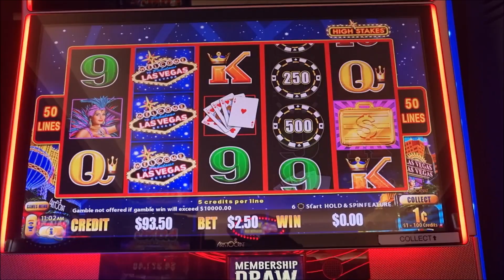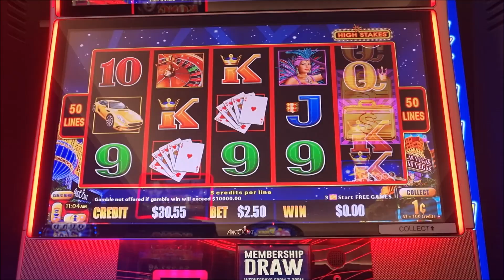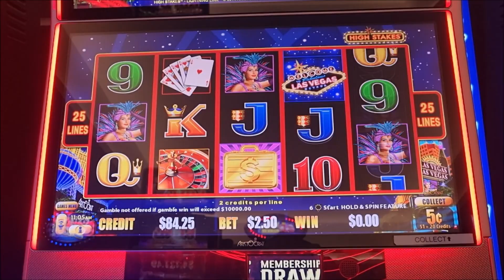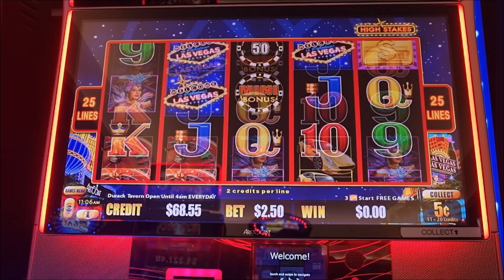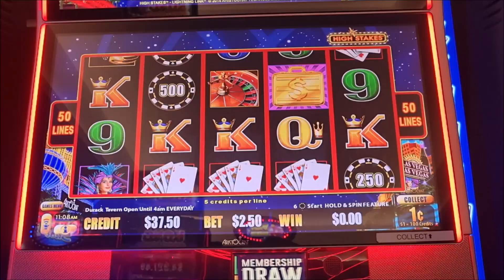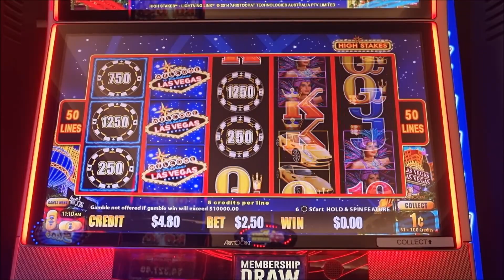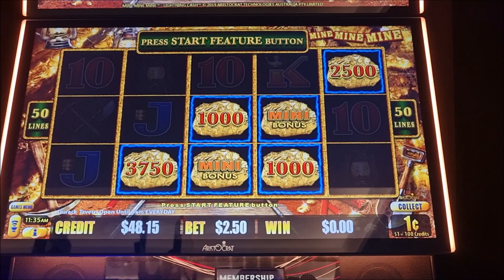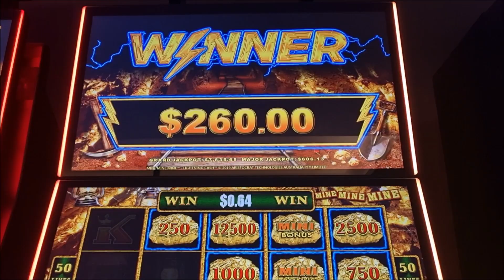High Stakes Lightning Link and Some Mine Mine Mine. We Got NUGGETS.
2nd episode of my lightning link series. High Stakes did nothing but jumped on Mine Mine Mine Lightning Cash for a great save. What a great bonus.